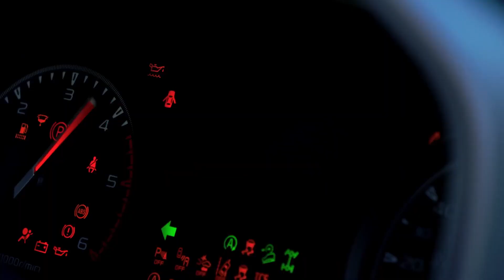The Award Winning Isuzu D Max DL20 - Key Features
Test Drive the Award Winning Isuzu D-Max DL20 at Monaghan Bros
Appealing to the workers, doers, movers & shakers, the Isuzu D-Max DL20 suits all our customers’ requirements. The award-winning Isuzu D-Max has a towing capacity of up to 3.5 tonnes, 5 year/125,000 mile warranty and over 1 tonne payload across the entire range. Find out more about the amazing DL20